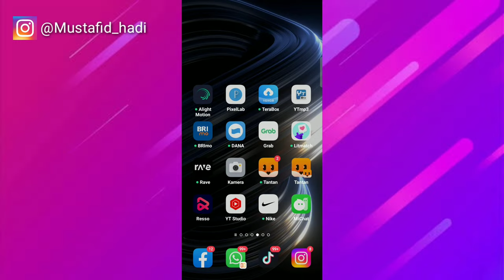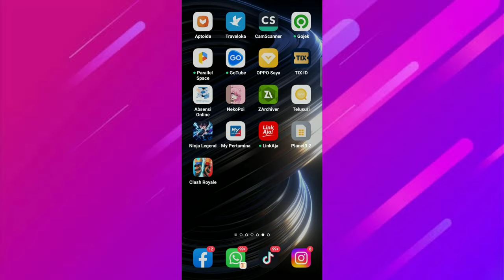Cara Mendapatkan Gems Tambahan Di Stumble Guys | Cara Dapatkan Banyak Gems Stumble Guys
Assalamualaikum warahmatullahi wabarakatu kali ini saya akan membagikan tutorial yaitu bagaimana Cara Mendapatkan Gems Tambahan Di Stumble Guys semoga video ini bermanfaat bagi teman-teman semua.